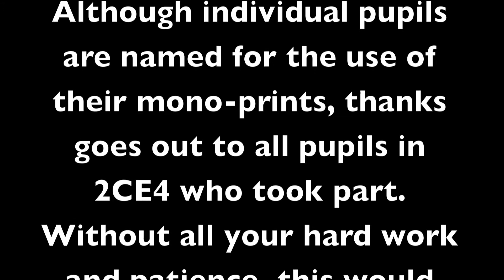Disaster & Emergency 2016 (Scream Inspired)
I don't know why I never uploaded this before? It's a different Disaster and Emergency project (steering away from the usual artist inspired destruction of landmarks). This project had all pupils creating a monoprint, then they created a stop animation with the monoprint using Munch's 'Scream' image as inspiration.